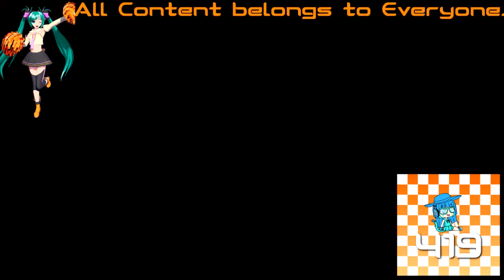(REQUESTED) Cartoonito Karaoke - Old MacDonald In Electronic Sounds 3.0